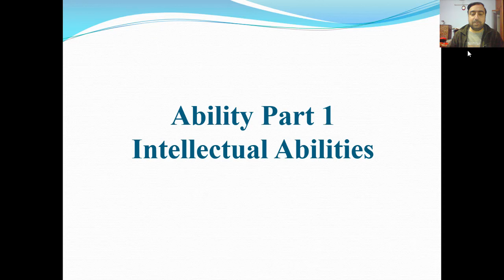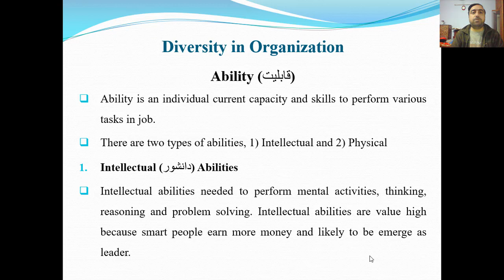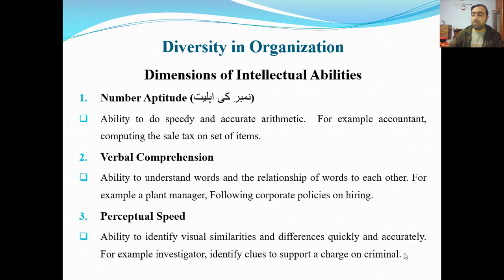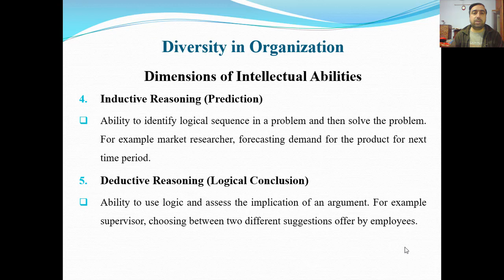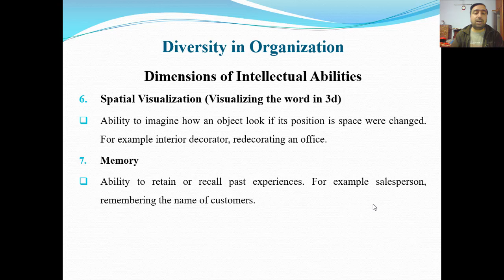Ability Part 1 Intellectual Ability | Diversity in Organization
Video Title:  Ability Part 1 Intellectual Ability